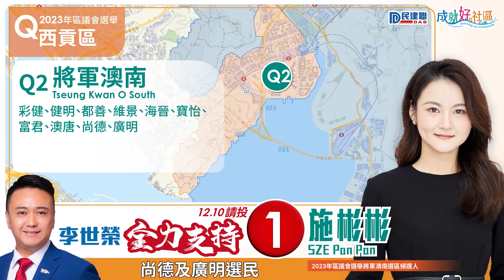【2023區議會選舉】西貢區選民投邊個 | 李世榮聲音導航話您知📣(2023/12/2)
今次區議會選舉，西貢區地方選區分為西貢及坑口、將軍澳南和將軍澳北，民建聯西貢及坑口選區候選人是服務社區不遺餘力的邱浩麟，將軍澳南選區則是年輕有經驗的施彬彬，而將軍澳北選區候選人是具議會經驗且了解政府運作的温啟明。

西貢區選民想知12.10可以投邊個，李世榮立法會議員聲音導航話您知!!

懇請各位12.10，全家總動員，一人一票投一人，支持民建聯候選人！

📌西貢及坑口請支持2️⃣號邱浩麟
📌將軍澳南請支持1️⃣號施彬彬
📌將軍澳北請支持2️⃣號温啟明